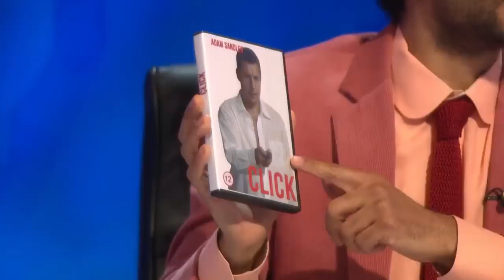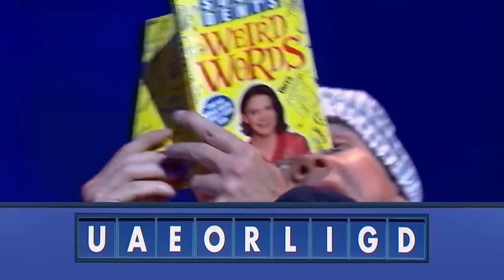Richard Ayoade Getting ANGRY For 11 Minutes | 8 Out of 10 Cats Does Countdown